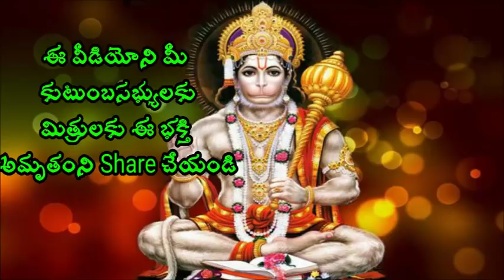ఒక తెలివి ఉన్నవాడి మార్గంలో నడిస్తే ఏమవుతుంది Sri Chaganti koteswara rao Speeches latest